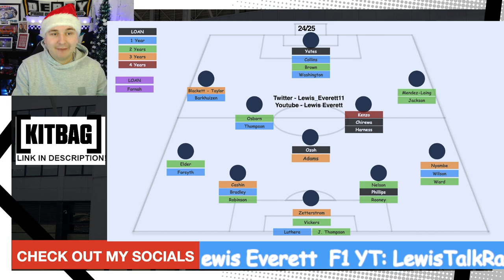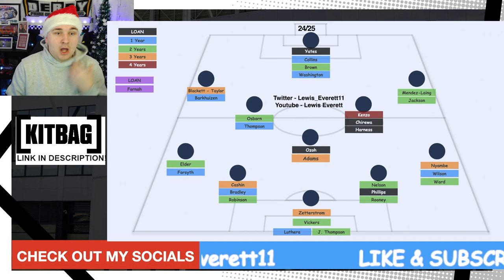DERBY COUNTY CHASE LOUIE BARRY LOAN DEAL!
DERBY COUNTY CHASE LOUIE BARRY LOAN DEAL! Derby County Football Club are chasing a deal for Aston Villa forward Louie Barry.
Louie Barry is currently on loan at Stockport County in League One but Aston Villa are searching for an EFL Championship loan move for the promising forward.
Louie Barry has scored a ton of goals this season so far and will hopefully join Derby County at Pride Park Stadium and improve their forward line with more clinical nature!